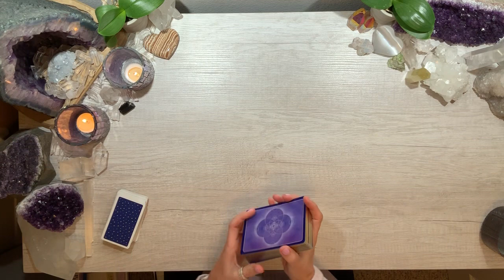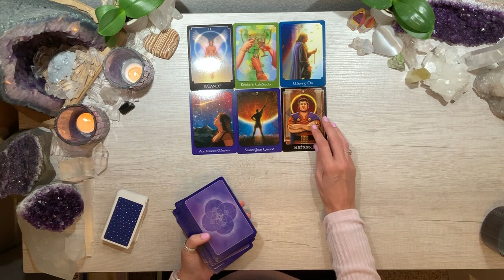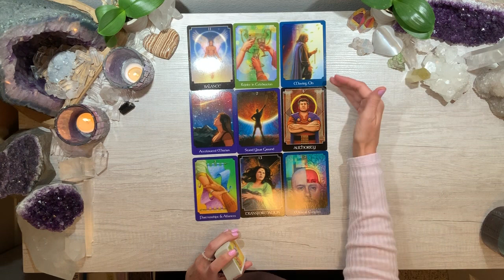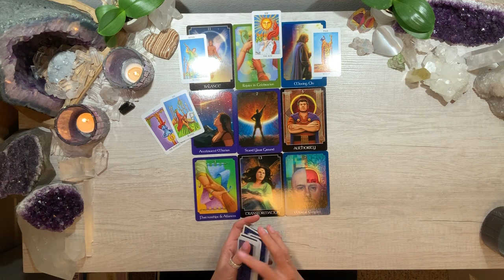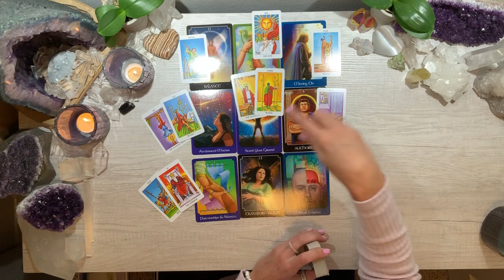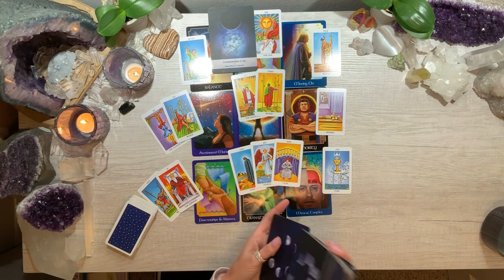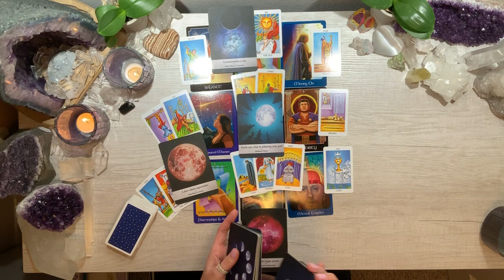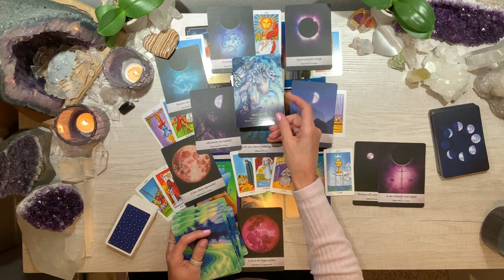💜 LEO 💜 Transforming sadness & regret into wishes & new beginnings!